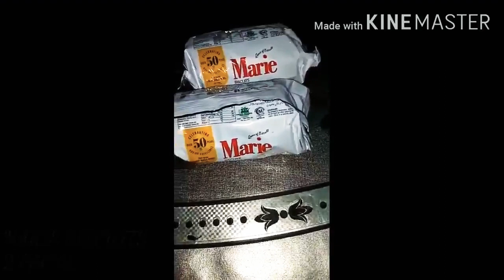Easy cold cake recipe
Cold cake recipe
1.Cocoa powder 2tbsp
2.Condensed Milk 3tbsp
3.Marie Biscuits 2packs
4.Milkpak Cream 1pack
5.Milk Chocolate 1pack